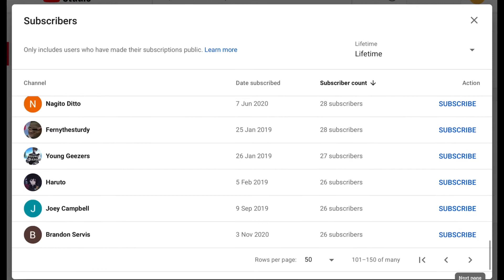Oh, so you’re a YouTuber? Name every subscriber!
Oh so you’re a YouTuber? Most of them have set their subscriptions to ‘private’. If you are subbed to the channel and you are not on the list then your subscriptions on your channel are set to ‘private’. If you would like to see yourself on this list on an updated version of this when I get more subscribers, you will need to set your subscriptions to ‘public’ and of course sub to the channel!